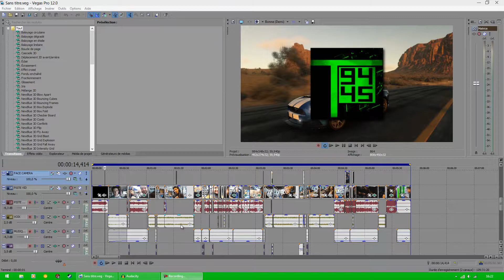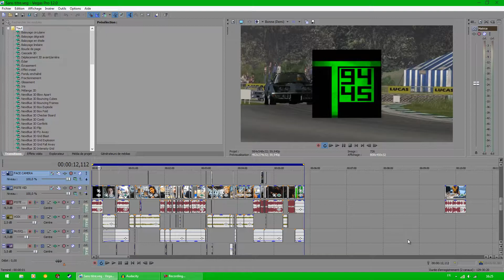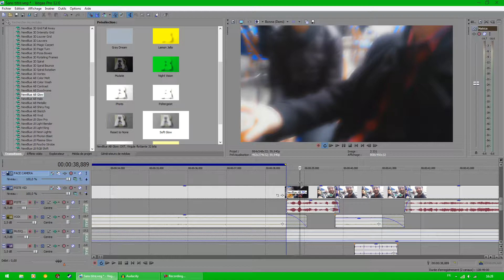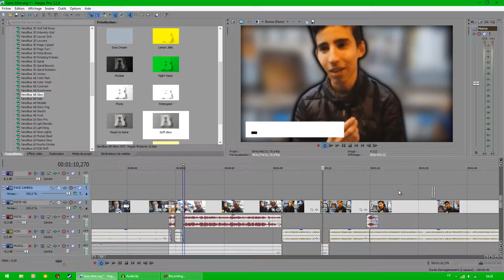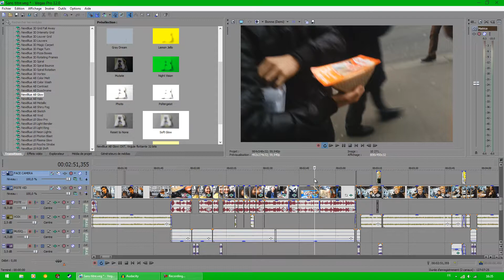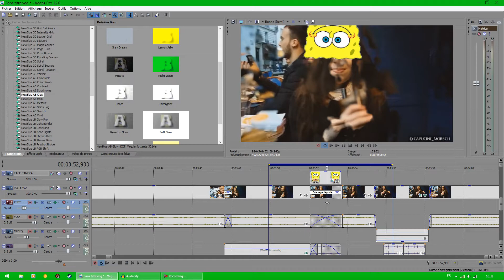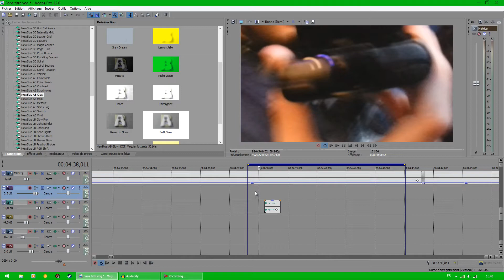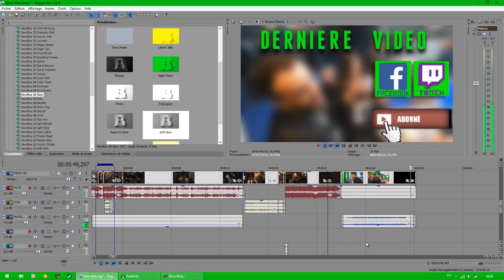DEBRIF MONTAGE - RENCONTRE YOUTUBEURS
♦ Mon Matériel ♦

► Nintendo DSi
► Samsung Galaxy SIII
► PC
- Intel Core i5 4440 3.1 GHz - Mode Turbo 3.3 GHz
- NVIDIA GeForce GTX 660 2 Go
- RAM DDR3 8 Go
- HDD 1To
- OS Windows 7
- Alim LDLC 60PLUS Bronze 400W

Micro : Logitech Stereo Headset H230
Camera : Mon téléphone ! (oui c'est de la HD)
Manette : Logitech Wingman Dordless
Volant : Logitech Wingman Formula Force GP